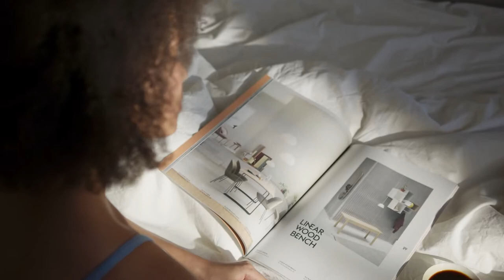7 Morning Habits Will Change Your Life | Powerful Morning Routine for The Law of Attraction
7 Morning Habits Will Change Your Life |  Powerful Morning Routine for The Law of Attraction

By India’s First Generation (Pioneer) Neuro Psychology Expert, Most Trusted Authority on Happy Living, Love & Joyful Relationship. Known for Best Content in India Vivek Rathore, Author of “Making Life Meaningful”.

Join Our VIP Telegram Group (The Manifestation King): To Get Free Resource & Free Soft Copy of My Book "Making Life Meaningful"

Join Our Big Hit 5 Days Live Workshop (Manifestation King Workshop) Now